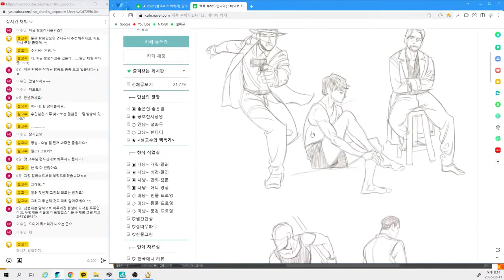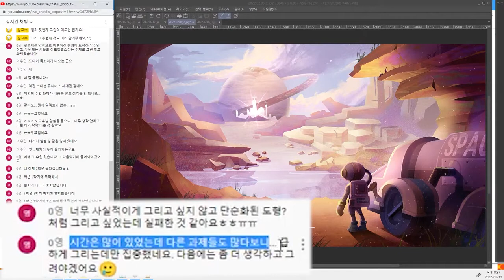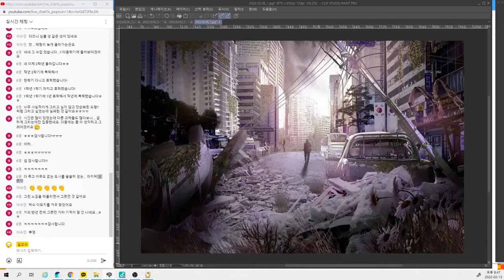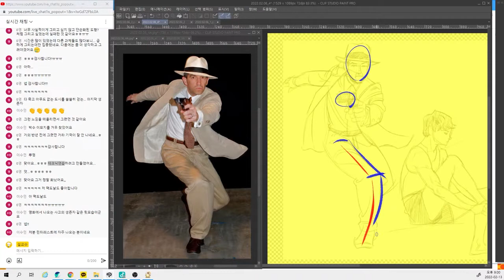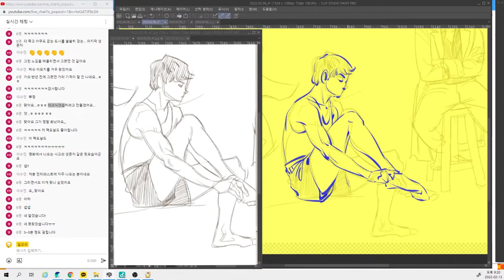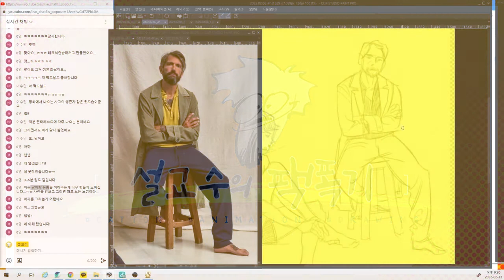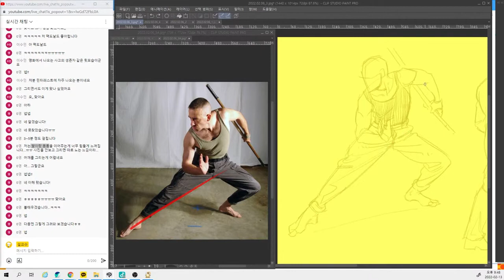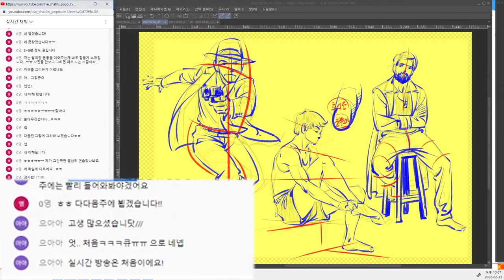[02.13 FULL]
[1부]  00:00:00  페인팅 과제의 언어분석
[2부]  00:13:08  스토리텔링과 톤 앤 매너
[3부]  00:26:31  시사이슈를 주제로 시각화
[4부]  00:33:50  더 잘 그릴 수 있는 방법
[5부]  00:52:40  기초는 빨리 보다 정확히
[6부]  01:04:34  불필요한 테크닉의 관습들
[7부]  01:20:24  눈높이와 원근으로 입체감
▣ 2022년 [설교수의 팩폭기] 공개방송
◾ 월 2회, 매월 2, 4주차 일요일 저녁 8시~10시(2시간)

만화‧애니메이션의 모든 것을 알려드려요!!
자신이 그린 크로키나 캐릭터디자인, 콘티나 레이아웃, 그리고 배경이나 일러스트 등 다양한 드로잉을 네이버 카페 [설따무]에 올리시면, 설교수의 실시간 작화시연을 통하여 실무 노하우와 더불어 연기연출 및 장면연출 등에 대하여 피드백을 받으실 수 있습니다. ^^